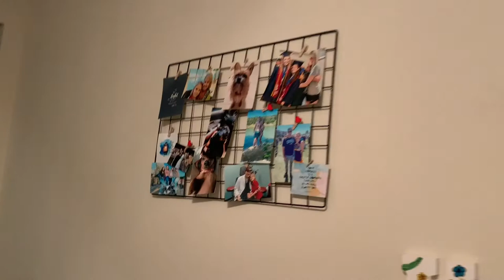College Move In Vlog! JUNIOR YEAR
Watch me move into my junior year apartment!!
Sorry I’ve been absent for so long! The world kinda went crazy for awhile and I got behind on filming!! Hope to post more and more!